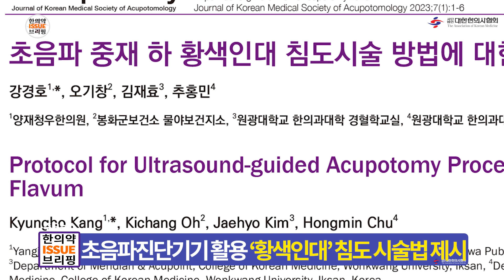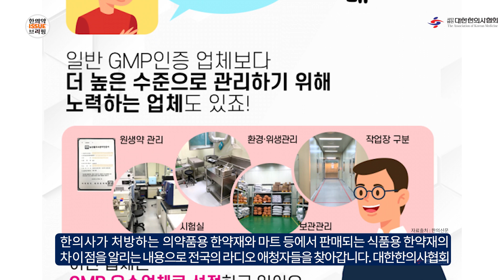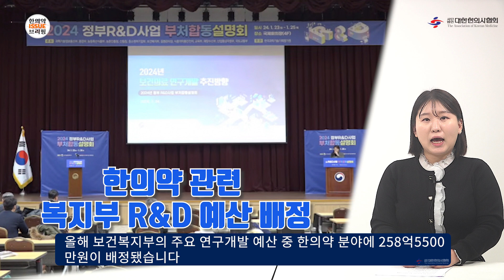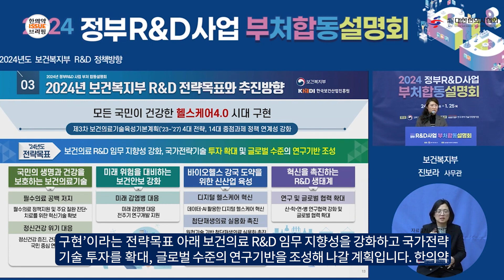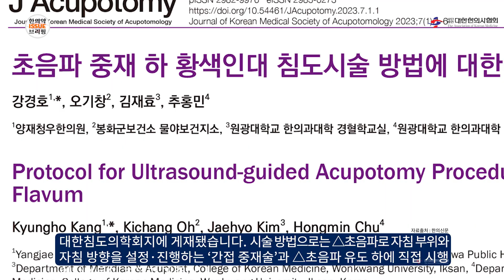[한의약 이슈 브리핑] 한의협, 라디오 광고 송출, 의약품용 한약재 안전성 홍보!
[주요이슈]
① 한의협, 라디오 광고 송출, 의약품용 한약재 안전성 홍보!
② 대한한의학회, 학술대상 및 미래인재상 시상식
③ 한의약 관련 복지부 R&D 예산 ‘258억5500만원’
④ 초음파진단기기 활용 ‘황색인대’ 침도 시술법 제시